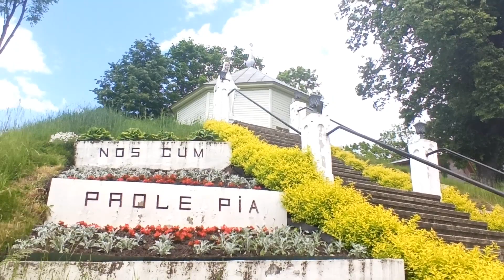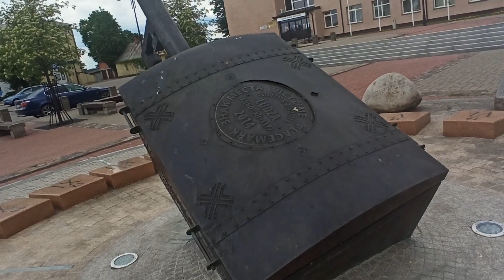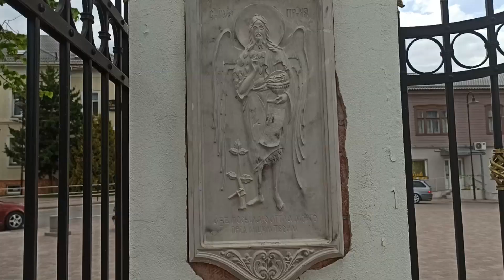Лудза.(Клип.)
Наконец я приехала в город в котором была однажды и который мне очень понравился.Он вроде  бы не такой и маленький, но сегодня он был  очень тихим,людей и машин почти не было и я получила удовольствие гуляя по его узким улочкам.Лудза,это конечно в первую очередь потрясающий вид на озеро с замковой горы.Вода,облака,на это можно смотреть вечно.